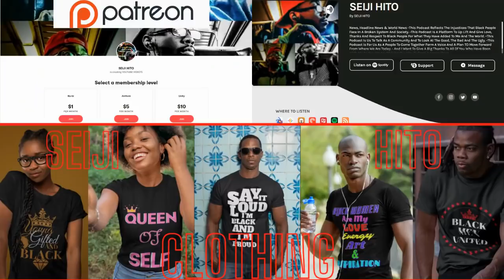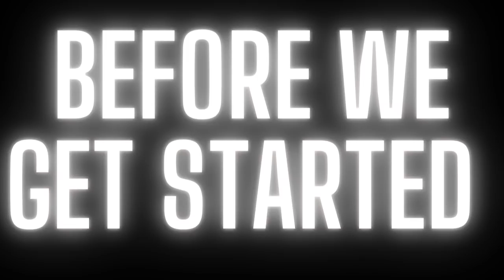|NEWS| The AA Community Is Silent On This One 👀